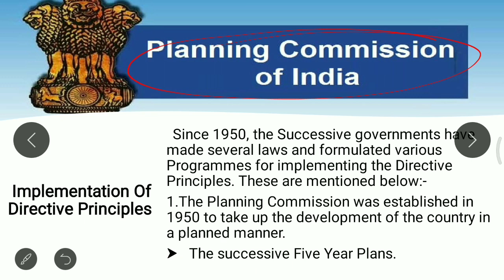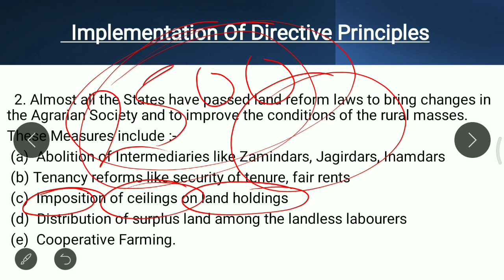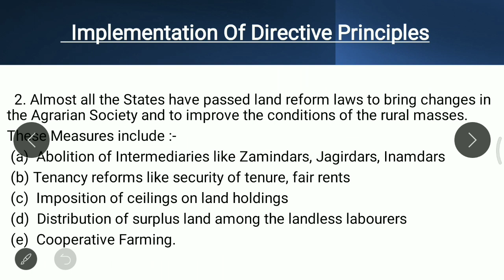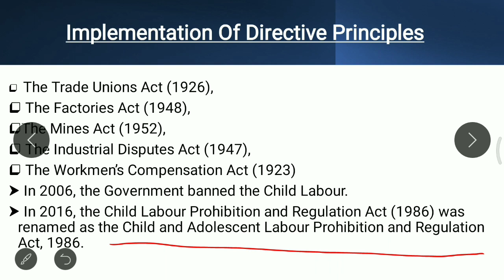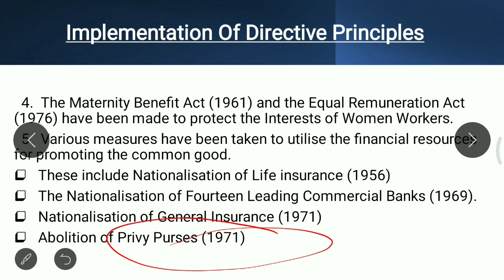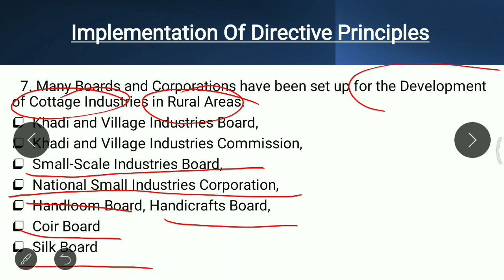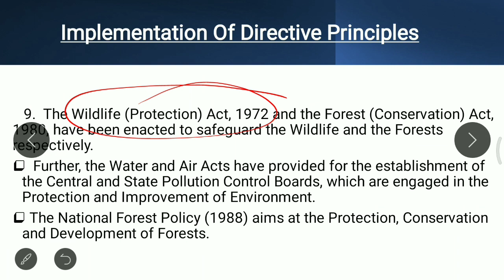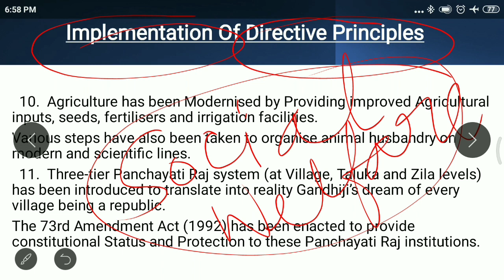Implementation Of Directive Principles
Laxmikanth UPSC IndianPolity Chapter 8. Directive Principles Of State Policy